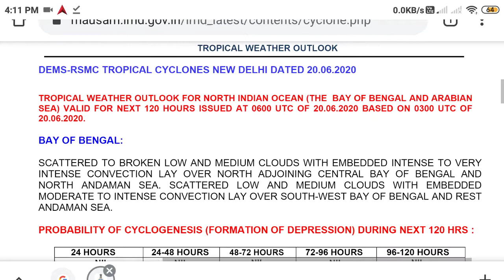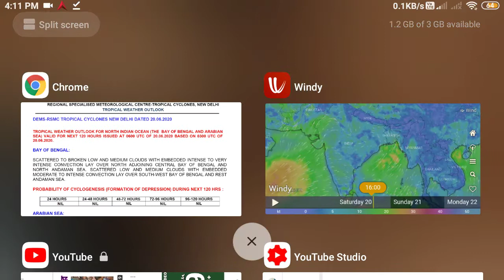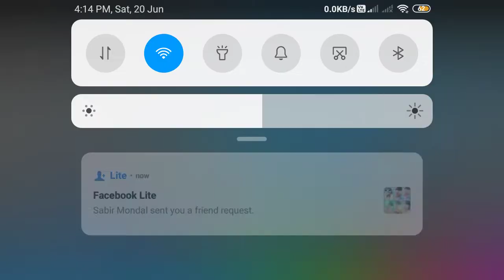CYCLONE UPDATE। বঙ্গোপসাগরে নিম্নচাপের সম্ভাবনা নেই।WEATHER UPDATE TODAY/WEATHER NOTIFICATION 2020/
latest weather update today,
weather bureau latest update,